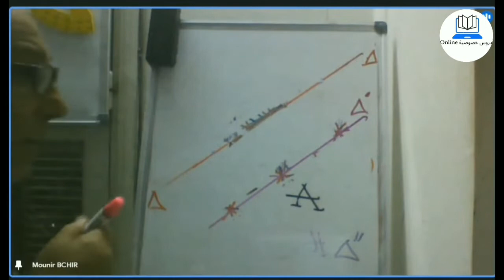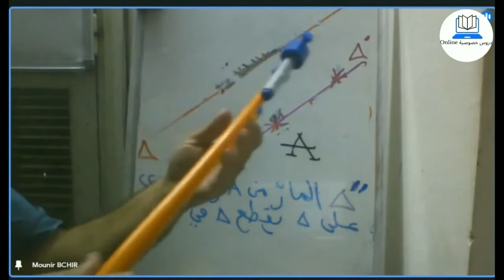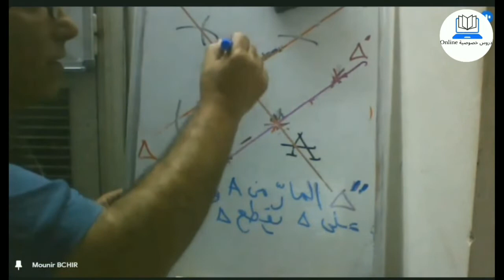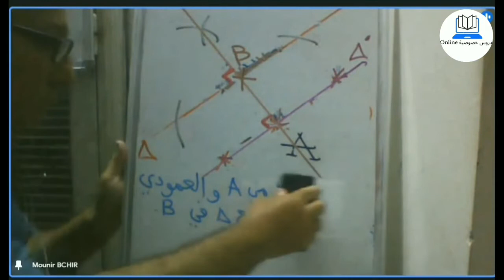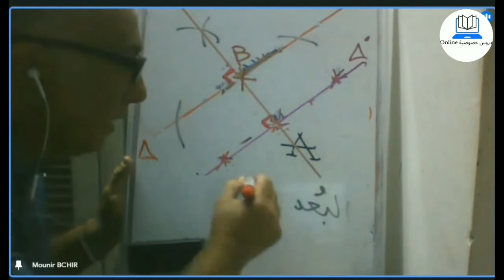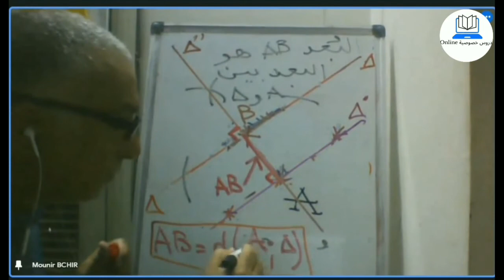مقتطف من حصة مباشرة في الرياضيات سنة 7 اساسي 1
صفحة تعليمية تقدم دروس خصوصية و دورات تعليمية لكل المستويات الدراسية و لجميع المواد  عبر حصص مباشرة عن بعد تحت اشراف اساتذة مختصين و ذو خبرة في هذا المجال.
للمشاركة في برنامجنا التدريسي  يرجى التواصل معنا عبر
الهاتف :  58794960